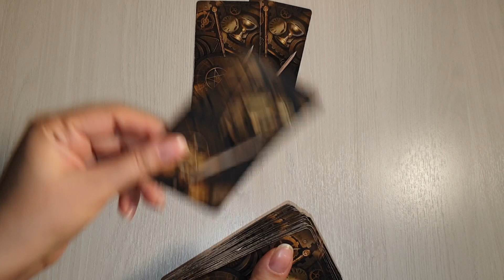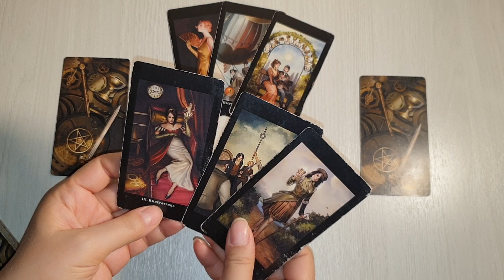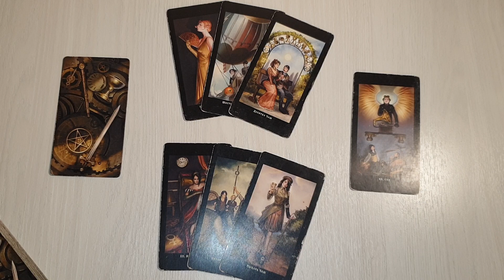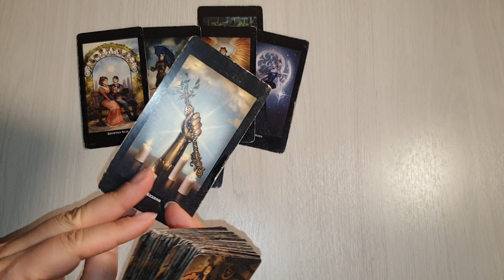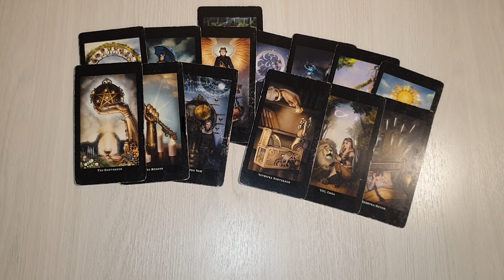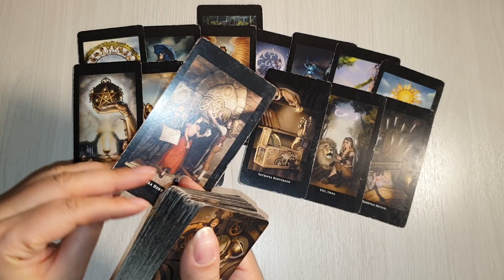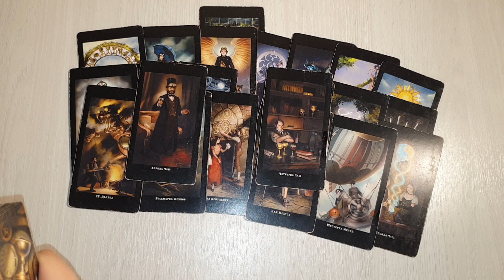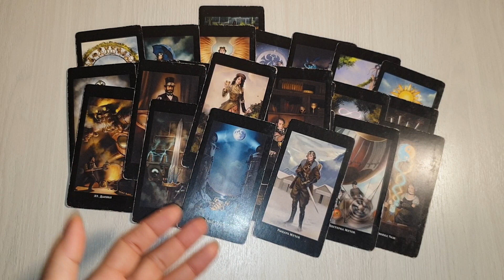ТОЧНО НА 💯%✌🥳💫ЧТО ОН ХОЧЕТ ОТ ВАС💕👰💃🌞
✅ ПОДПИСЫВАЙТЕСЬ НА КАНАЛ МОЕЙ МАМЫ - С ВАМИ СУРА ✅ ПОДПИСЫВАЙТЕСЬ НА МОЙ 2 КАНАЛ - ИМПЕРАТРИЦА ✅ МОЙ КАНАЛ ЯНДЕКС ДЗЕН ✅ОБРАЩЕНИЕ ЗА ЛИЧНОЙ КОНСУЛЬТАЦИЕЙ И ГАДАНИЕМ ПО ТЕЛ ВОТСАПЕ: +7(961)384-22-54 Яна Гюрэр ✅ ПОДПИСЫВАЙТЕСЬ ТЕЛЕГРАММ КАНАЛ
Спасибо!!! 👼🙏